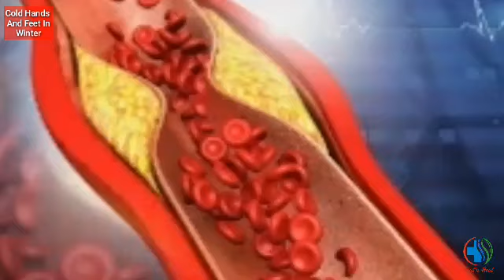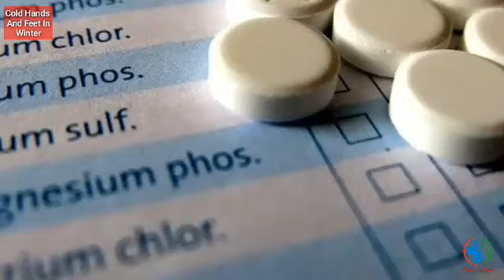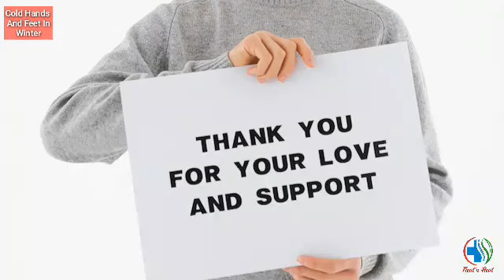Cold Hands & Feet In Winter | Hath Paon Thande Hona | Icy Cold Hands & Feet |Homeopathic Medicine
Poor blood flow (circulation) in your legs and feet causes cold feet.(hath paon thande hone ki vajah)
 Poor blood flow means that it takes longer for the blood to reach your feet. Your blood travels through pathways (blood vessels) in your circulatory system. These pathways can close, harden and narrow, making it difficult for blood to flow steadily.(cold hand and feet in winters)

Cold hands and feet can be a result of iron deficiency anemia. People with anemia have poor blood circulation throughout their bodies because they don't have enough red blood cells to provide oxygen to their tissue.(hath paon ka thanda aur sun hona)

When we are exposed to the chilly winter, our blood vessels in the extremities constrict. In the cold winter season, our body makes sure of healthy blood circulation to our vital organs to keep them warm. In this process, it changes the amount of blood circulated in our hands and feet making them go cold.(cold hands and feet causes)

Usually, having cold hands is just one of the ways the body tries to control its temperature and shouldn't be cause for concern. However, persistently cold hands — particularly with skin color changes — could be a warning sign of nerve damage, blood flow problems, or tissue damage in the hands or fingers.

Hands and feet are cold due to various diseases.Due to Diabetes,Thyroid gland diseases, Heart diseases also hands and feet are cold all the time.(cold feet diabetes)
Here very effective homeopatic medicines to treat your cold hand and feet.

Medicines names are:
Calcarea Phos  6x
Calcarea Carb  30
Carbo veg    30
Agaricus      30
Ferrum Met 30
Scale Cor     30

These medicines are available at all homeopathic stores easily.

I hope this video will help you(Cold hands and feet in winter urdu hindi).If you like video please LIKE👍and  SHARE video and SUBSCRIBE my channel to get more informative videos.Always stay connected.

Your questions are:
Hath paon thande hone ki vajah,
 Paon thande hone ki vajah,
Hath paon ka thanda hona,
Hath paon thande hona ka ilaj,
Hath paon ka thanda  aur sun hona kon si bimari ki alamat hai,
Paon ka thanda ya garam hona kis bimari se hota hy,
Hath paon ka thanda aur sun hona causes and treatment,
Hath paon ka thanda rehna,
Hath paon ka thanda rehna urdu,
Cold feet in winter,
Tips for sardi mein paon ka thanda rehna, Cold hands feet,
Hath paon sun hone ka ilaj,
Numbness & tingling homeopathic medicine,
Cold feet treatment at home,
Cold hand and feet treatment,
Icy cold hands and feet,
Chilblains treatment,
Swollen finger in winter,
Swollan finger home remedy,
Sardi se bachne ka tarika,
Sardi se bachne ke upay,
Thand kam karne ke upay,
Hath paon thande hone ka ilaj,
Hath paon ka sun ho jane ka ilaj,
Freezing hands,
Frozen hands remedy,
Freezing fingers,
Frozen hands chiropractic,